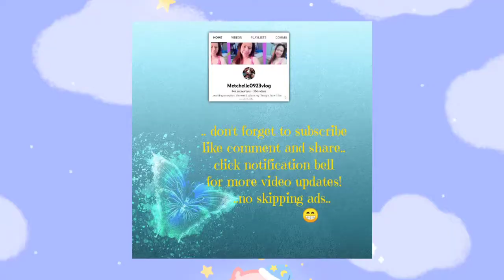VLOG:REST DAY FOR ME•CLEAN UP &COOK FOR MY BYENAN😁|metchelle0923vlog